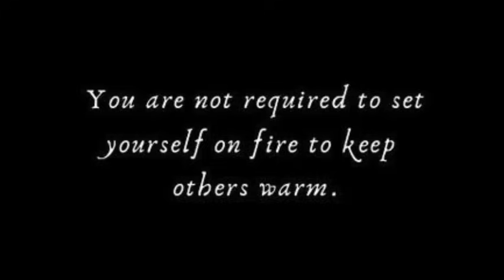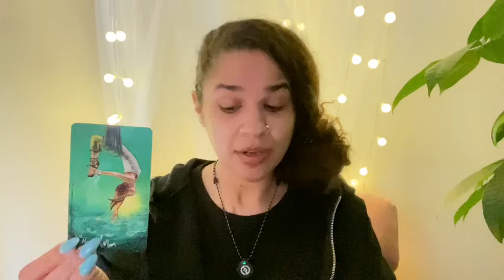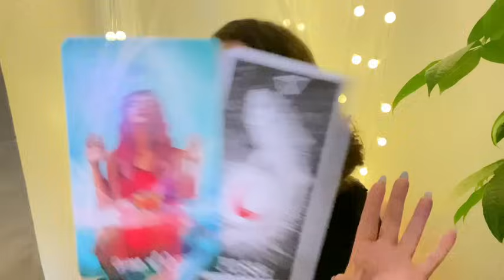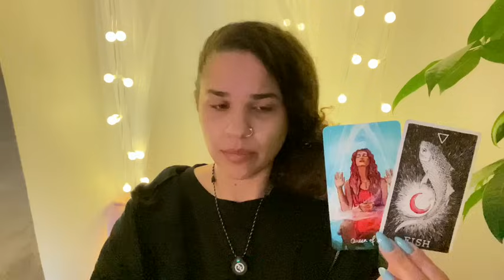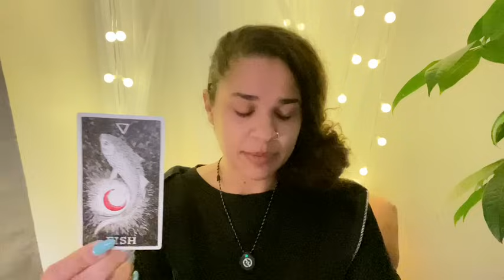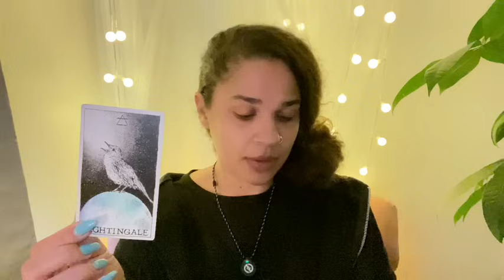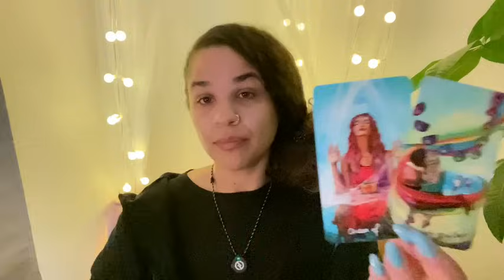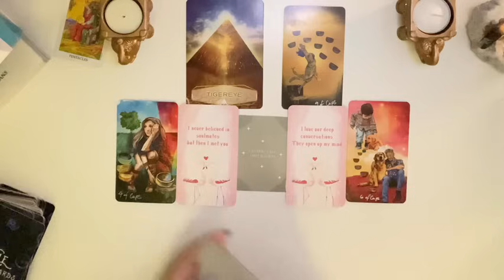LIBRA ♎️ THIS DOESN’T FEEL GOOD, BUT IT’S NECESSARY 💯🙏